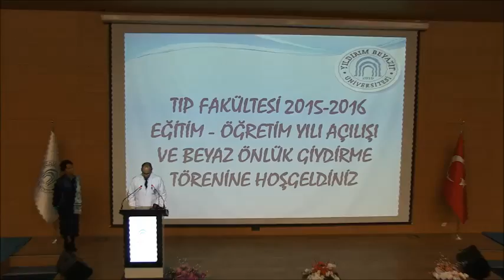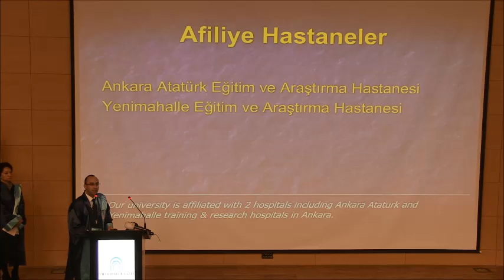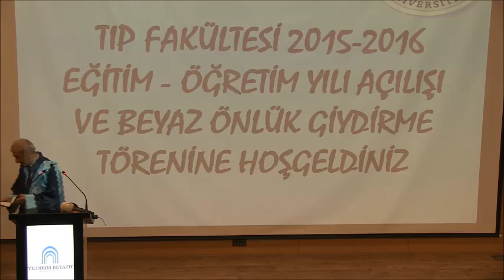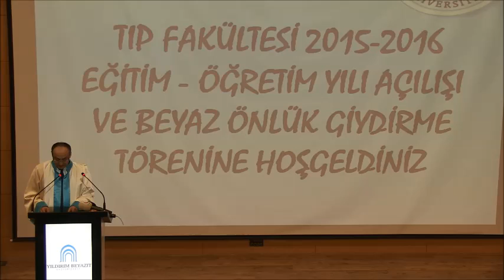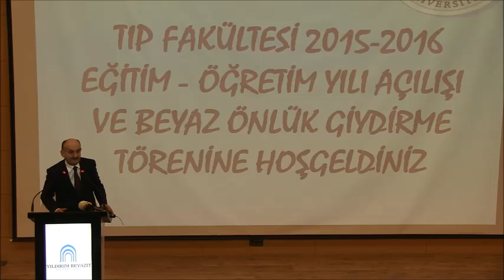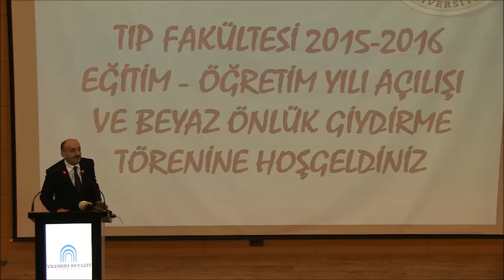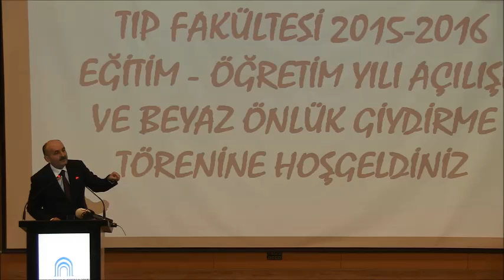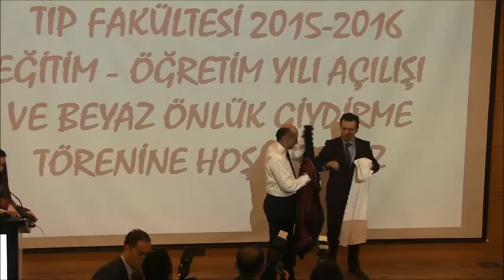YBU Mehmet Müezzinoğlu Beyaz Önlük Giydiriyor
Yıldırım Beyazıt Üniversitesi
Tıp Fakültesi 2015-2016 Eğitim ve Öğretim Yılı Açılışı ve Öğrencilere Beyaz Önlük Giydirme Töreni
Sağlık Bakanı Sayın Dr. Mehmet Müezzinoğlu'nun konuşması